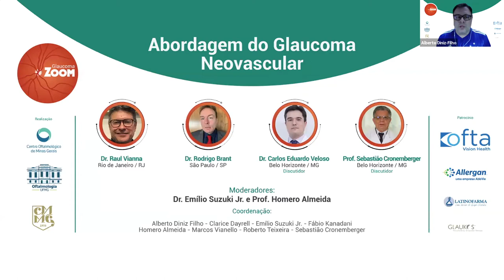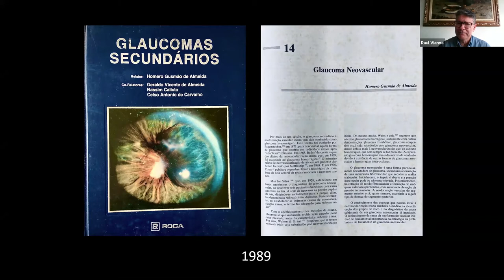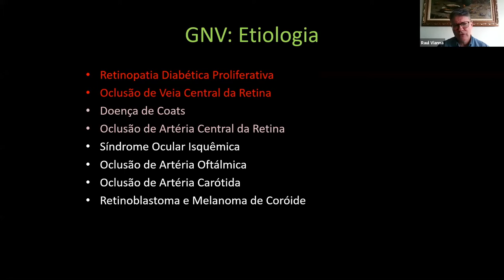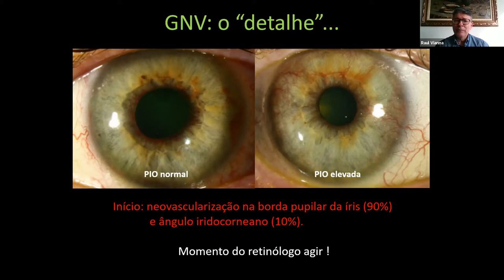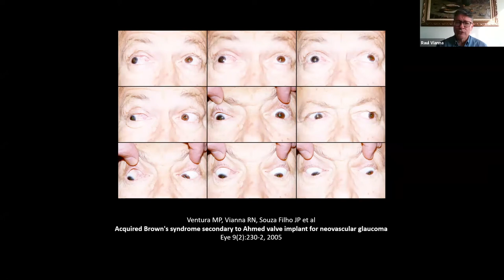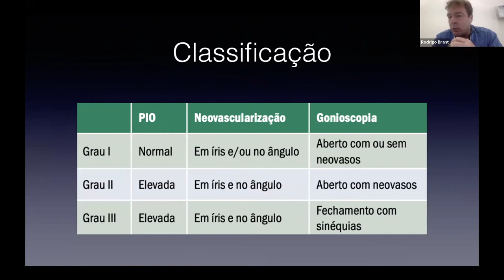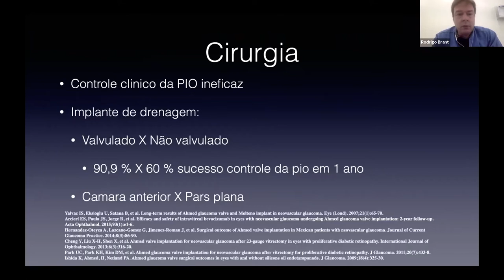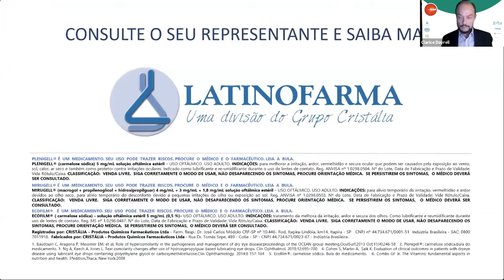Glaucoma Zoom Webinar com Raul Vianna, Rodrigo Brant, Carlos Veloso e Sebastião Cronemberger 14.11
Assista ao webinar “Abordagens do Glaucoma Neovascular” com o Dr. Raul Vianna, Dr. Rodrigo Brant, Dr. Carlos Veloso e Prof. Sebastião Cronemberger.

Uma iniciativa dos Serviços de Glaucoma do Centro Oftalmológico de Minas Gerais, do Hospital São Geraldo da Universidade Federal de Minas Gerais e do Instituto de Olhos da Ciências Médicas, com o patrocínio da Ofta Vision Health, Allergan, Latinofarma e Glaukos.